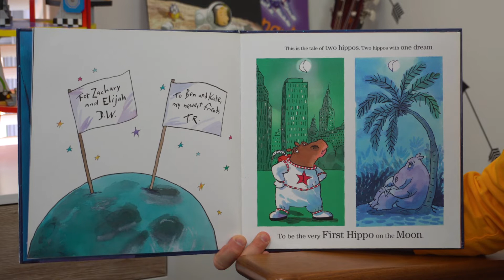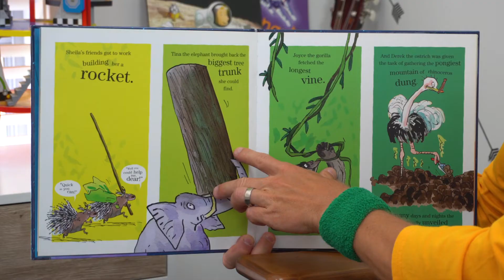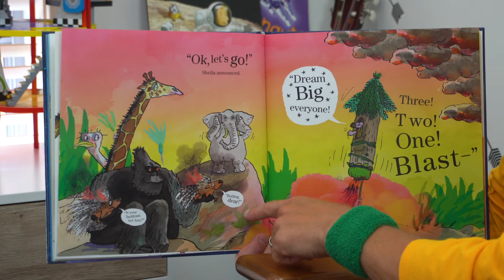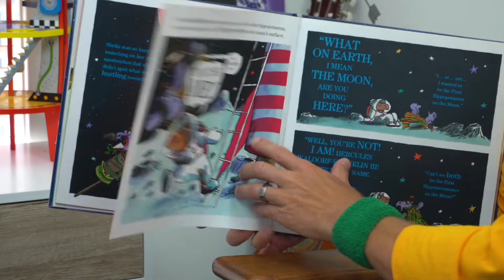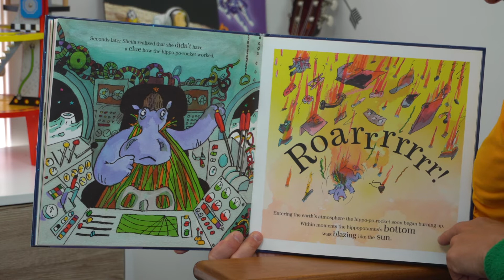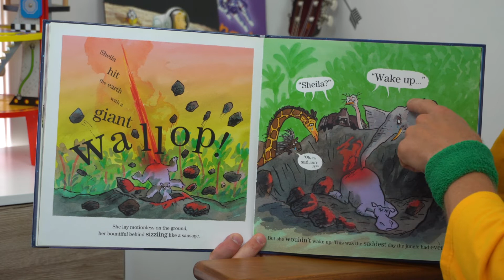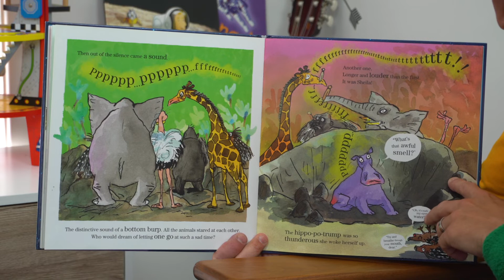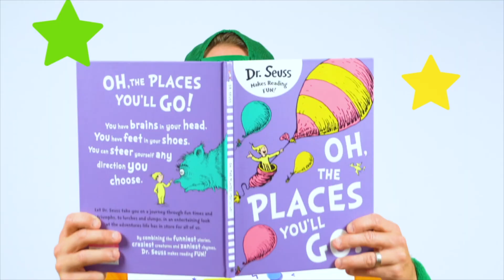The First Hippo on the Moon Book Read Aloud | Story Time With Ozzie | Space Story For Kids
Two big hippos. One ENORMOUS dream. Who can make it to the moon first?

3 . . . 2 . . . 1 . . . BLAST OFF!

A funny space adventure perfect for children aged 3 and up, from number-one bestselling author David Walliams!